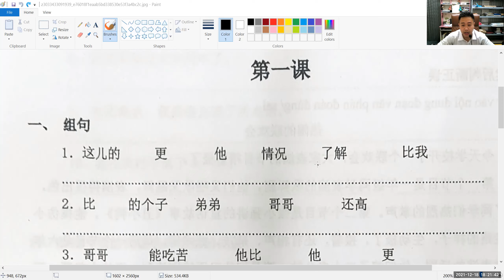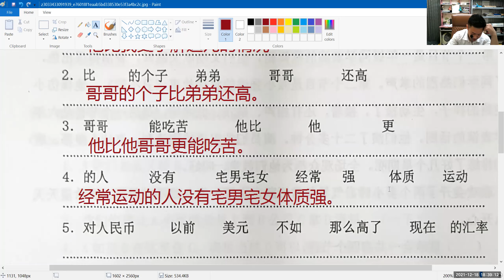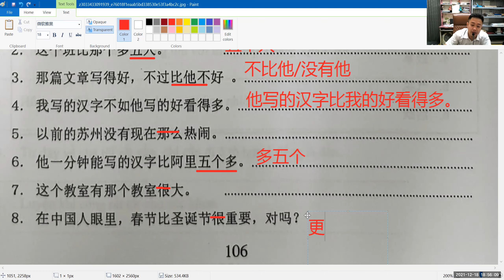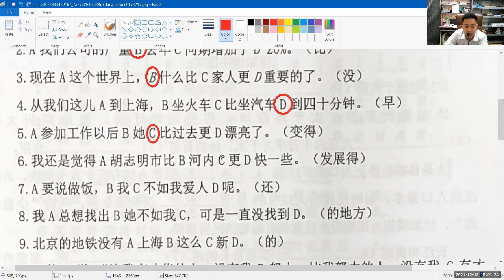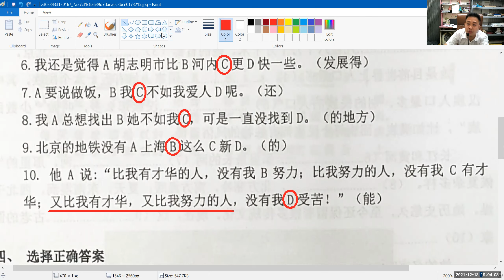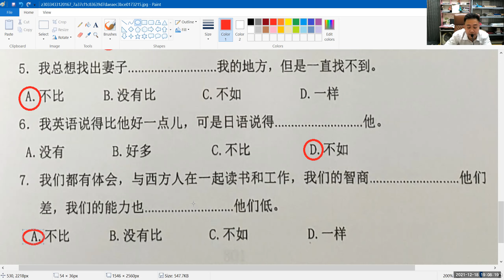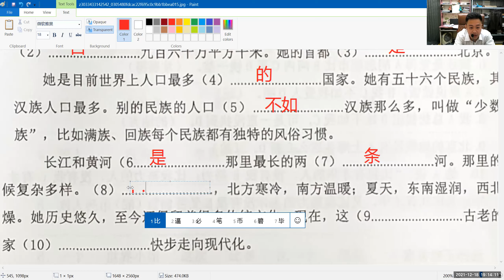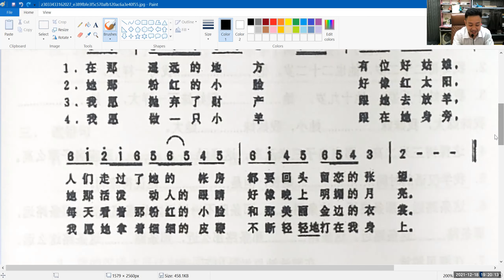Bài tập bài 1 quyển 2 giáo trình Hán ngữ 6 quyển - tiếng Trung Hoàng Liên, thầy Thọ zalo 0977941896